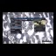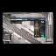Video Games Series 66